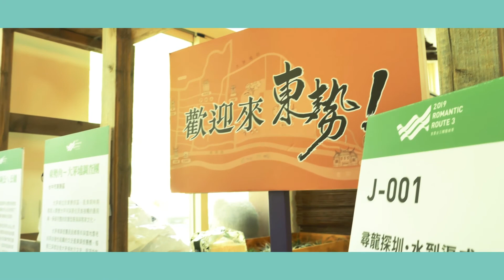2019浪漫台三線藝術季－東勢展區 漫遊大茅埔 活動紀錄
展出時間：2019~2020年